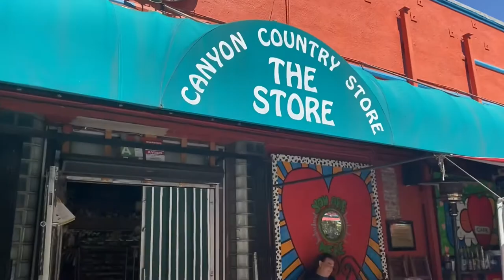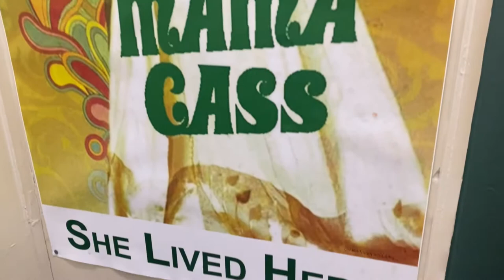Best Priced Home in Laurel Canyon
In this video I highlight on the market for $1.3m, that was built in 1911￼, and set in the legendary Laurel Canyon, home to celebrities and the musicians hub of the 60s and 70s.￼

I also show you the Canyon Country Store, which is literally only a few feet away from this historic home.

Also please comment to let me know if there’s any areas or properties you would like me to feature.

And if you are thinking of selling your home or looking to buy, please get in touch. I’d love to work with you.￼

Liza Kumjian-Smith
Realtor
License 01975657

Compass
680 E Colorado Blvd.